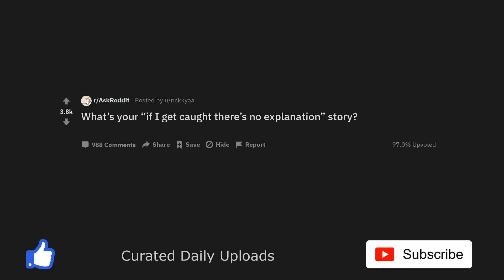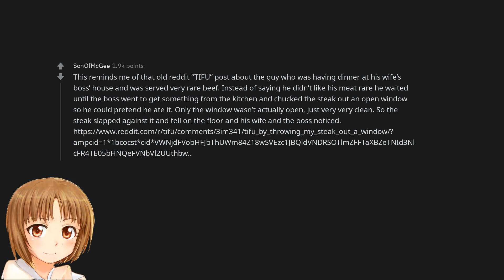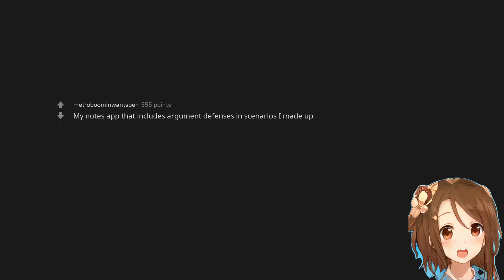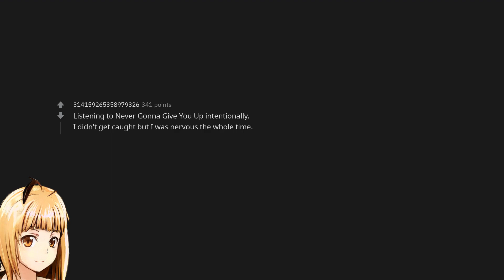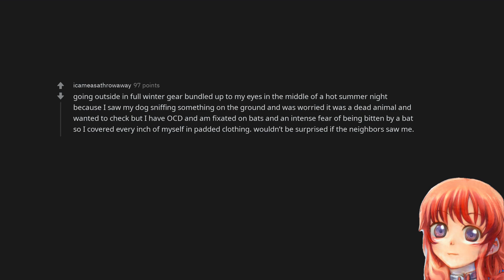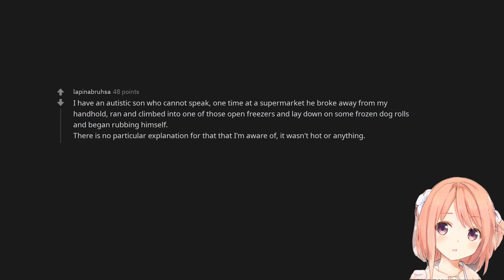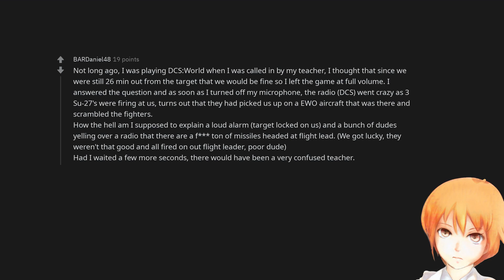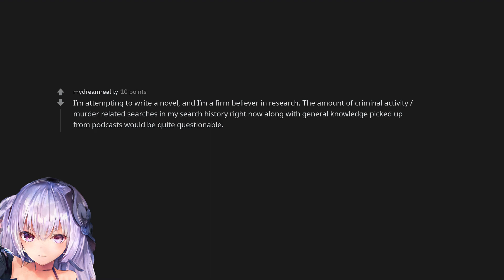What’s your “if I get caught there’s no explanation” story?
Listen to two free audiobooks with an audible trial subscription: